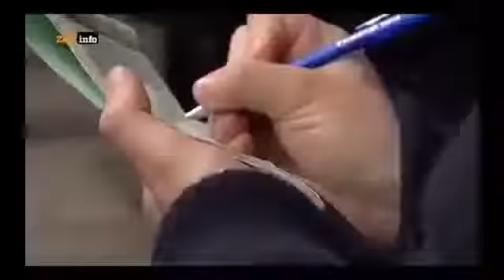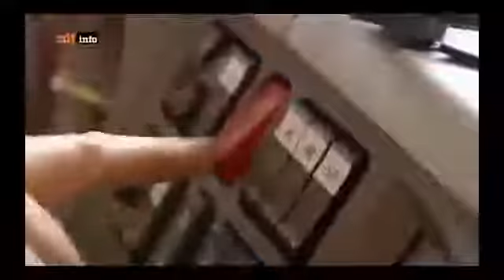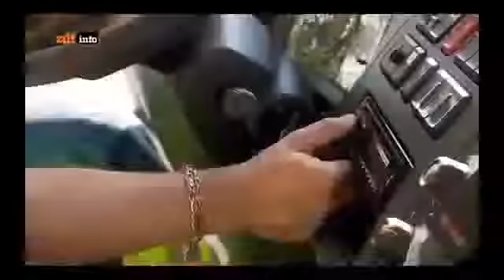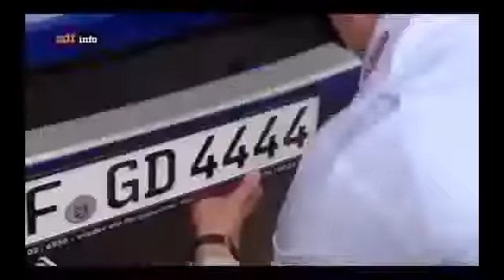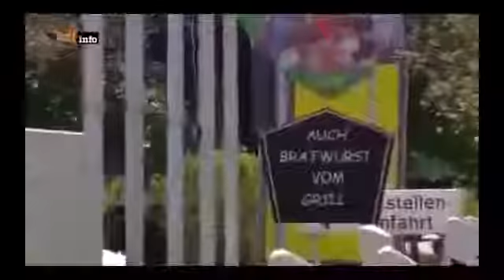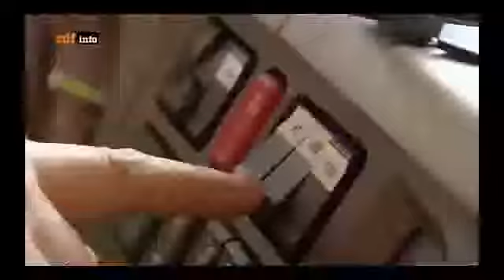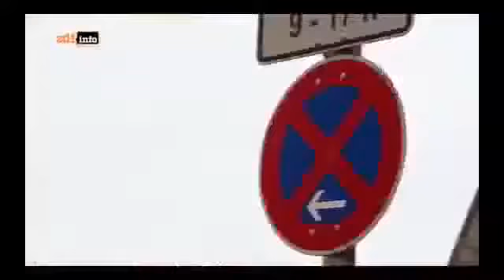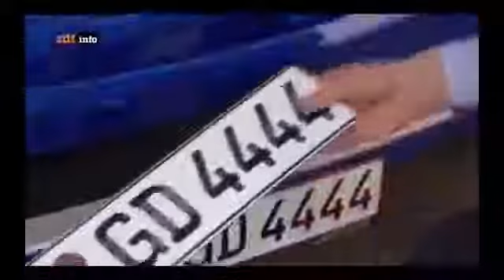Die Abschlepper: Immer Ärger im Autoknast (Doku Deutsch)